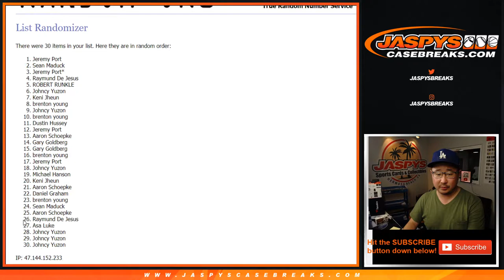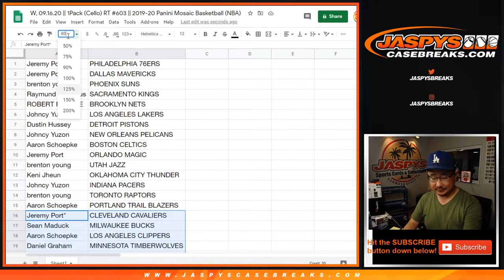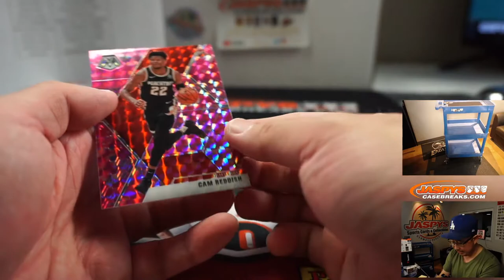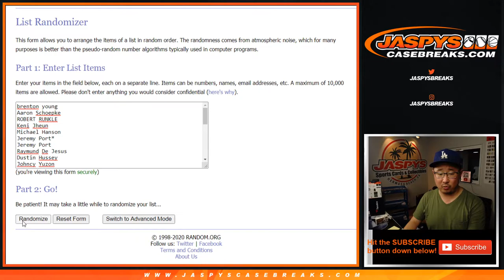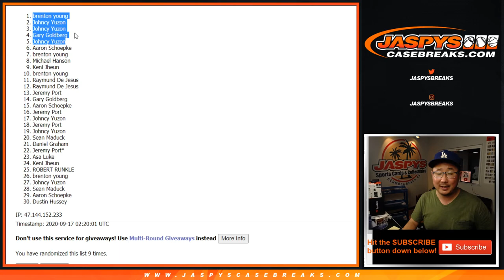W, 09.16.20 || 1Pack (Cello) RT #603 || 2019-20 Panini Mosaic Basketball (NBA)